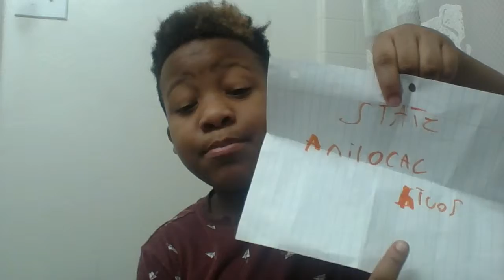Looking For Doomsday Glues [Floor Is Lava]